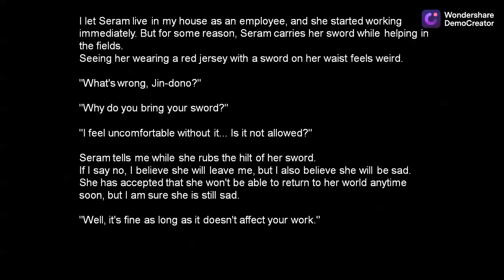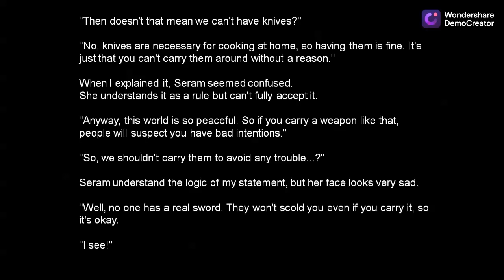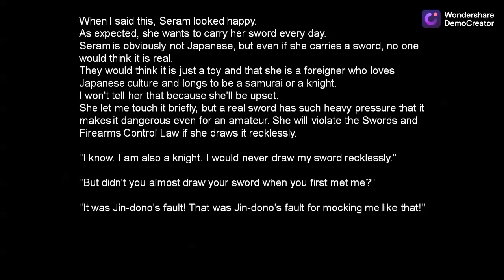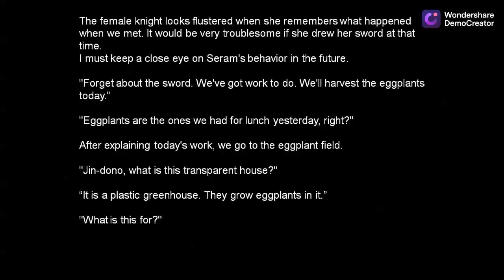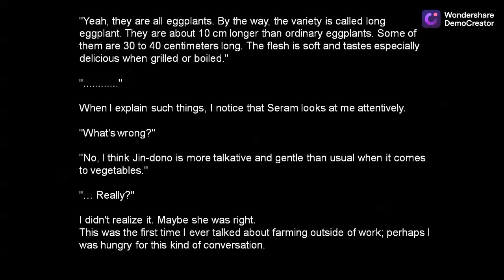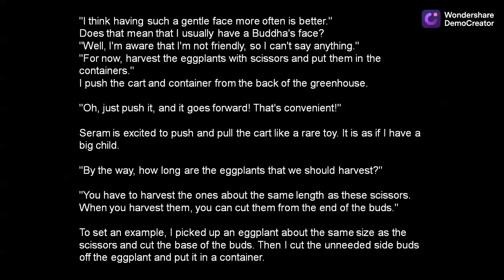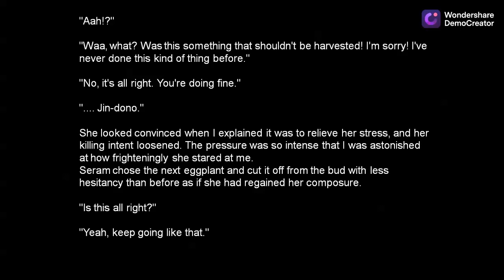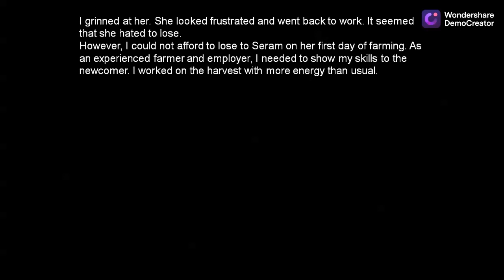I Found a Female Knight in a Rice Field in the Countryside. They Think She’s My Wife : c1e5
📒  If you enjoy reading Japanese fantasy novels or manga, please visit my Japanese-English translation project page.